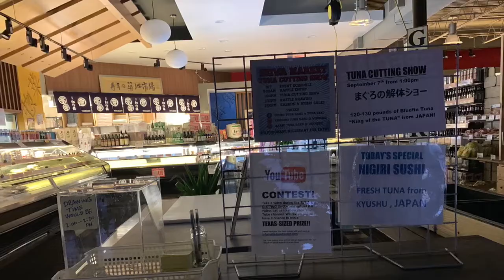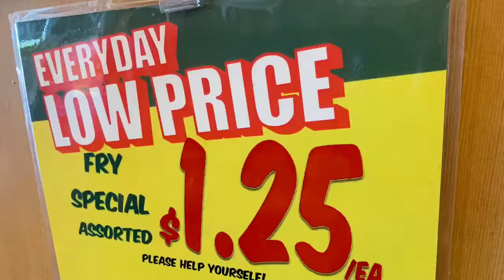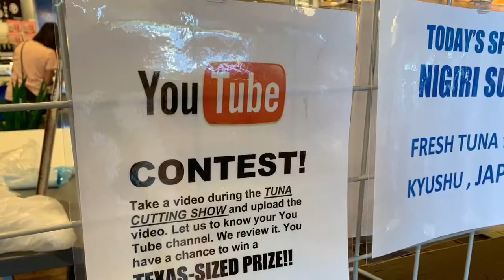Seiwa Market Houston 3rd Anniversary Weekend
Today we had the Bluefin tuna cutting show. Our customers enjoyed the show and the drawing. The first prize was a block of Otoro and whole head of  bluefin that we cut. Thank you for all of customers supporting us!